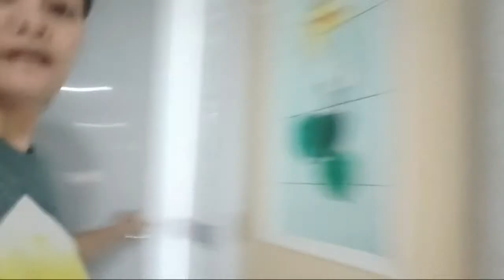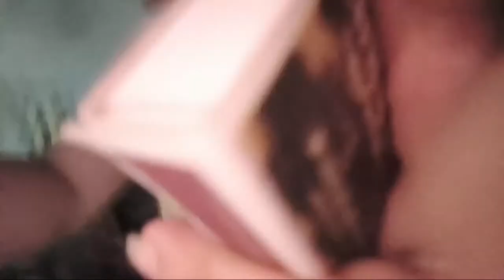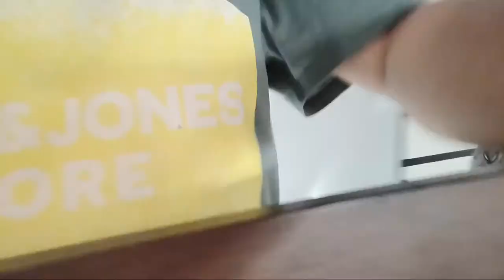Mentioned You Cooking Fpr The Kids Have School Today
Amazon Wish List:
Want me to model your favorite outfit or lingerie?

WOMENS SEAMLESS CLOTHES
OYS SPORTS

Nikky & Fam